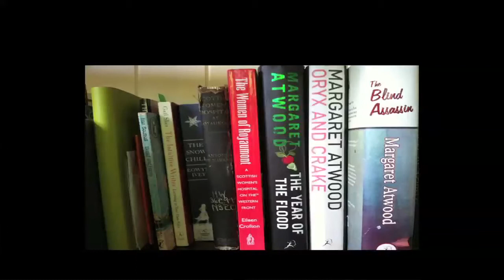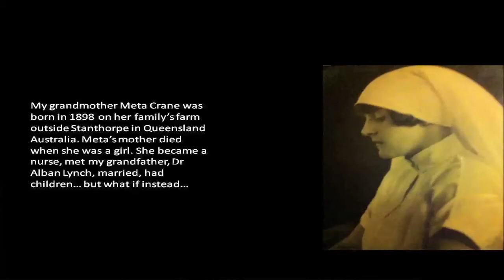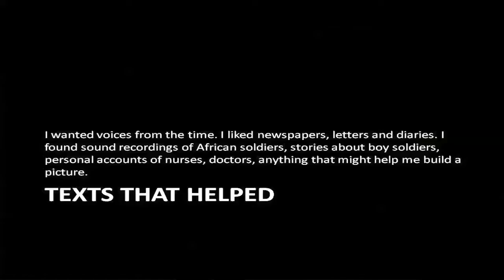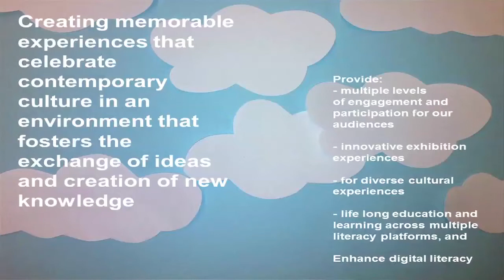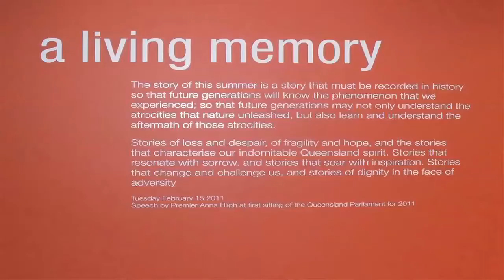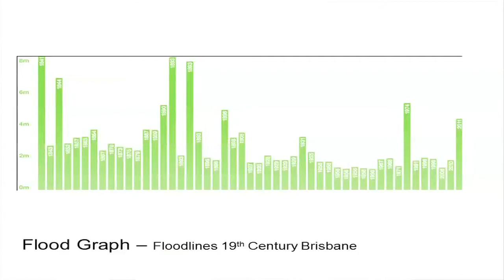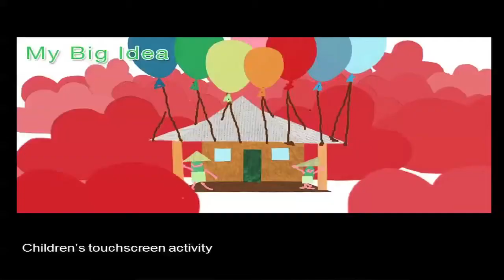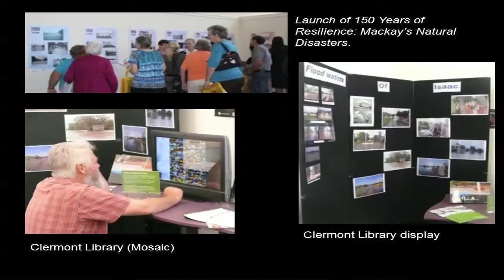Untold Stories Forum , Speakers Panel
As part of the Untold Stories Forum a panel of speakers were asked to share their involvement in uncovering and working with local stories. Their projects and experiences created a variety of perspectives that demonstrated the different ways that stories can be uncovered, collected, and communicated within a community and beyond. The panel comprised of: Mary-Rose MacColl, Author, Cr. George Seymour, Fraser Coast Regional Council, Naomi Takeifanga and Linda Phillips, State Library and Cr Clifford Harrigan, Wujal Wujal Aboriginal Shire Council.
March 6, 2013 -- State Library of Queensland Auditorium 1